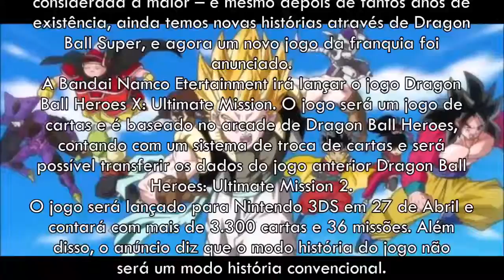Novo Jogo De Dragon Ball É Anunciado!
Dragon Ball é provavelmente uma das franquias mais famosas de anime em toda a história – isso se não for considerada a maior – e mesmo depois de tantos anos de existência, ainda temos novas histórias através de Dragon Ball Super, e agora um novo jogo da franquia foi anunciado.